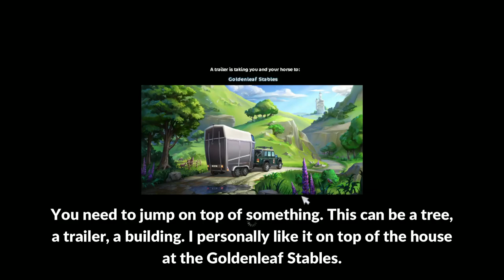3 Halloween Lifehacks! (Secret quest, Cauldron, Unlimited Soul Shards) || Star Stable Online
Hello everyone!
Today I'm going to show you 3 Halloween Lifehacks! I really hope you find this video helpful! 💕 Let me know if you know any other lifehacks!

Timestamps:
00:00 Intro
00:08 Unlimited brewing (The Cauldron)
01:21 Gallopers Gambit (Secret quest lifehack)
03:06 Unlimited Soul Shards (without relogging)
04:52 Outro

Did you read the description? Then please comment a 🐴 emoji to let me know!

🌼 𝗠𝘂𝘀𝗶𝗰 🌼

1. Malecon by Soyb & Amine Maxwell

4. Infraction - Come Alive

5. A Magical Journey Through Space by Leonell Cassio

🌼 𝗙𝗔𝗤 🌼